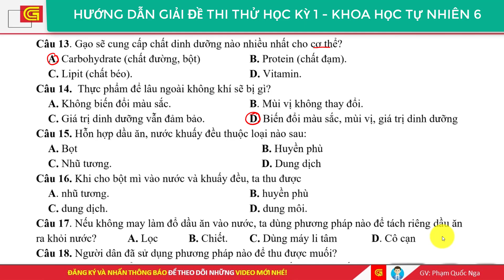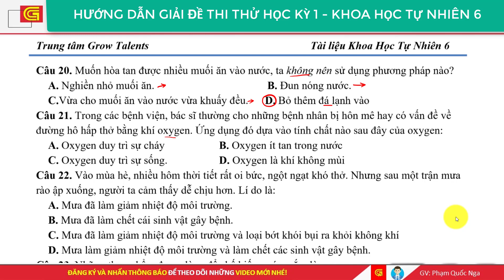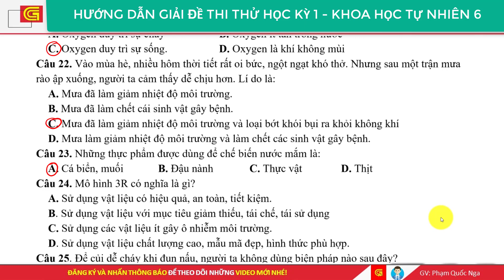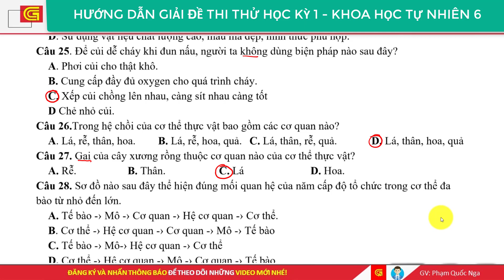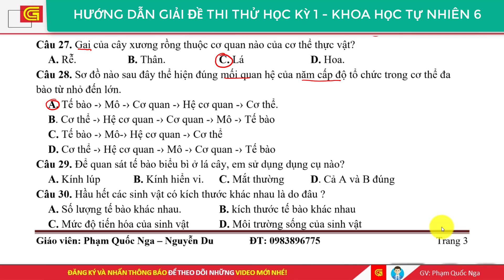Ôn tập khoa học tự nhiên 6 thông qua 50 câu hỏi trắc nghiệm sách chân trời sáng tạo